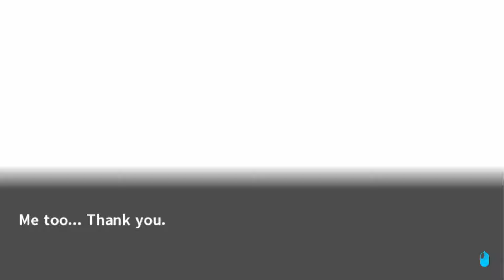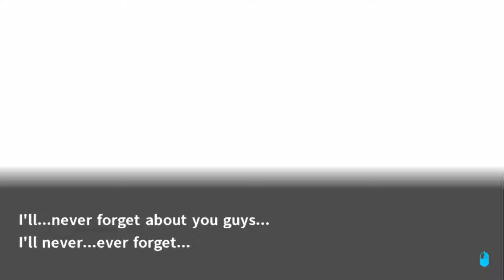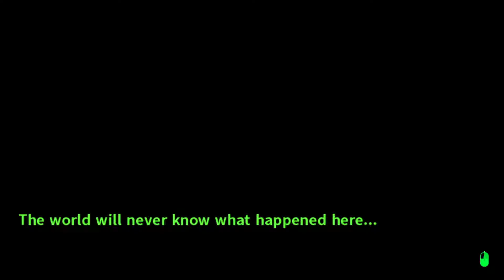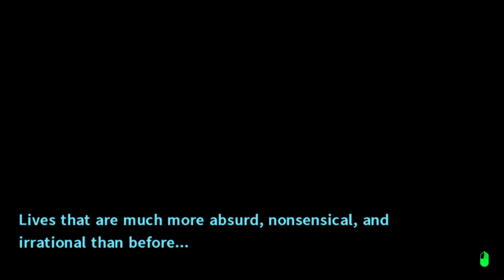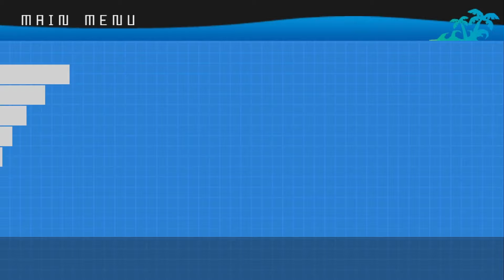IS THIS THE END OF DANGANRONPA? | Danganronpa 2: Goodbye Despair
Grunt and Vibby go on a lovely School trip. Surely nothing bad will happen...